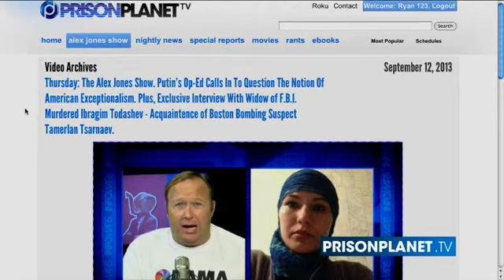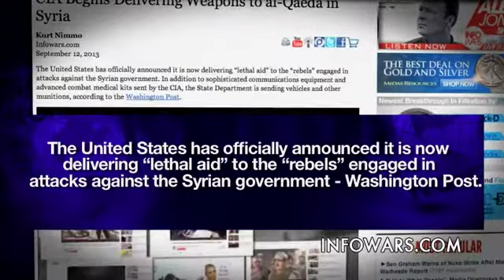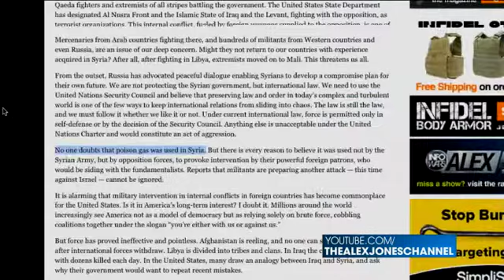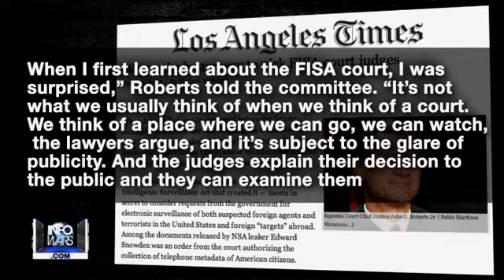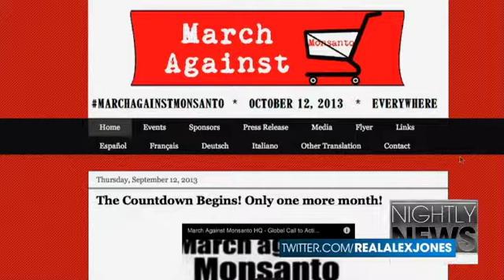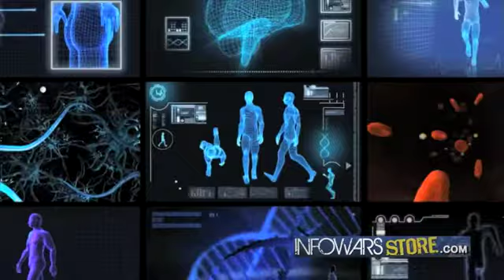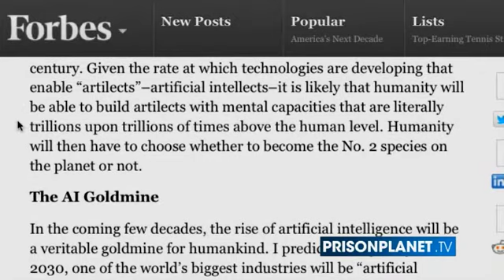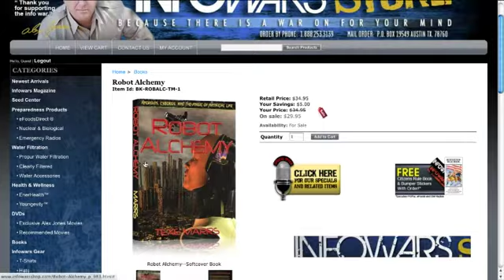INFOWARS Nightly News Thursday September 12th 2013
On The September 4, 2013 Broadcast Of The Infowars Nightly News, David Knight hosts & Interviews Artificial Intelligence Expert Roman Yampolskiy News Covered: Harry Reid: 'Anarchists have taken over' in Congress. CIA Begins Delivering Weapons to al-Qaeda in Syria. Putin's Emergency Warning to America Featured In NYT Op-Ed. New Developments in IRS Lois Lerner Scandal. Yahoo & Facebook try to salvage their public image. Monsanto Protection Act quietly extended by GOP